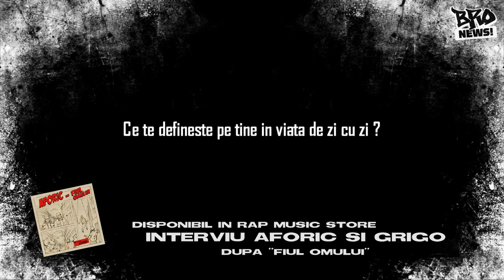Video: Interviu Aforic & Grigo - după "Fiul Omului" (Partea a II-a)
Revenim cu cea de-a doua parte a interviului cu Fiul Omului şi Grigo. Primul episod poate fi urmărit aici

Nu uitaţi de concertul de lansare al materialului "Fiul Omului", care va avea loc pe data de 9 iunie. Evenimentul se va desfăşura în Club Wings!